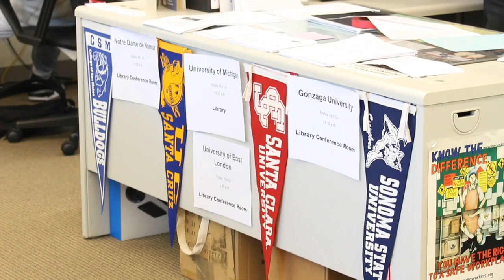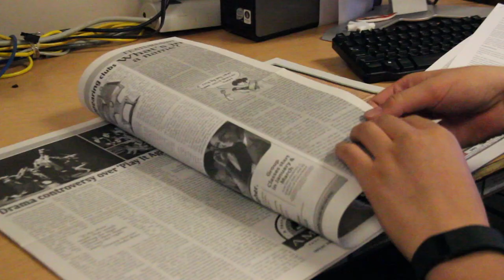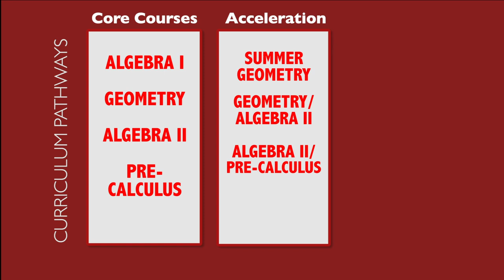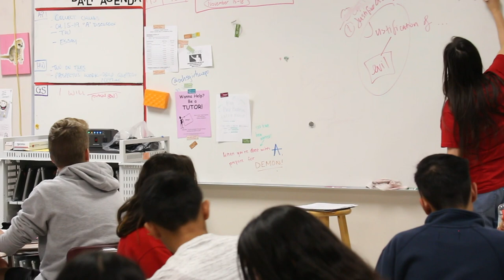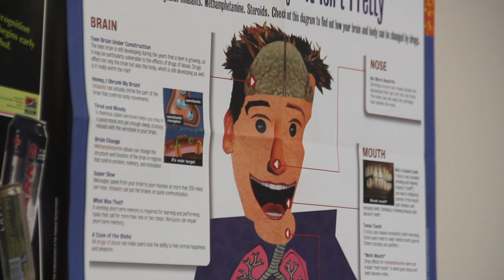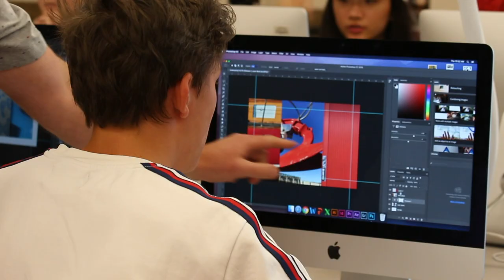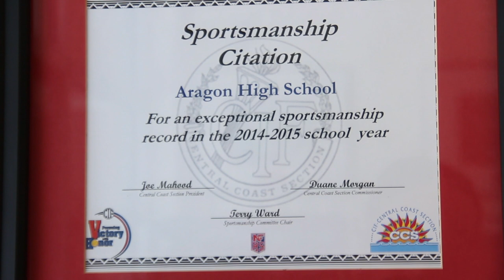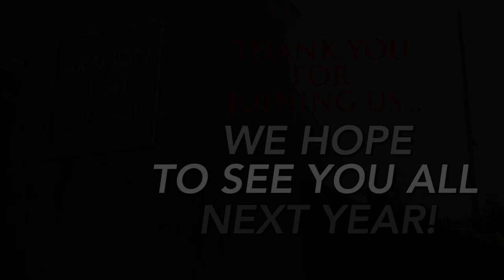AHS Expo Video - Welcome to Aragon!